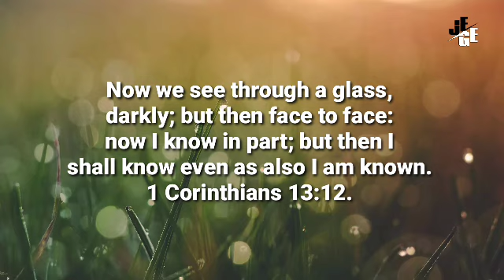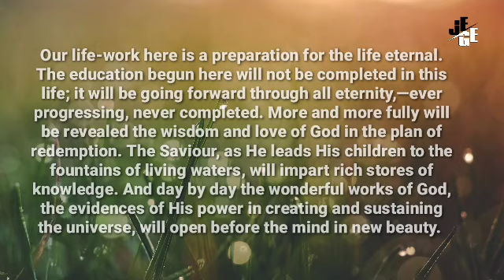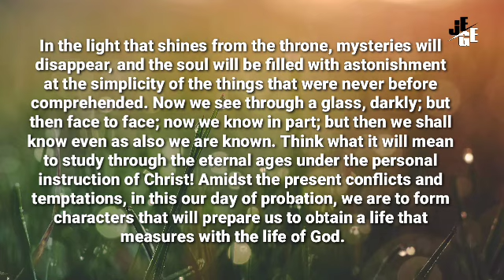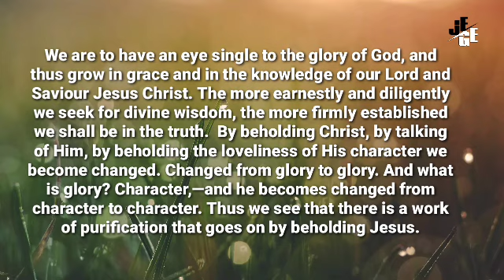PENGALAMAN KITA AKAN MENCAPAI KEKEKALAN l RENUNGAN HARIAN, 26 NOV 2021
Our Experience Will Reach Into Eternity, November 26

By Beholding Christ We Become Like Him

Now we see through a glass, darkly; but then face to face: now I know in part; but then I shall know even as also I am known. 1 Corinthians 13:12. SD 337.1

Our life-work here is a preparation for the life eternal. The education begun here will not be completed in this life; it will be going forward through all eternity,—ever progressing, never completed. More and more fully will be revealed the wisdom and love of God in the plan of redemption. The Saviour, as He leads His children to the fountains of living waters, will impart rich stores of knowledge. And day by day the wonderful works of God, the evidences of His power in creating and sustaining the universe, will open before the mind in new beauty. In the light that shines from the throne, mysteries will disappear, and the soul will be filled with astonishment at the simplicity of the things that were never before comprehended. Now we see through a glass, darkly; but then face to face; now we know in part; but then we shall know even as also we are known.55The Ministry of Healing, 466. SD 337.2

Think what it will mean to study through the eternal ages under the personal instruction of Christ! Amidst the present conflicts and temptations, in this our day of probation, we are to form characters that will prepare us to obtain a life that measures with the life of God.56Letter 264, 1903. SD 337.3

We are to have an eye single to the glory of God, and thus grow in grace and in the knowledge of our Lord and Saviour Jesus Christ. The more earnestly and diligently we seek for divine wisdom, the more firmly established we shall be in the truth.57The Youth's Instructor, June 28, 1894. SD 337.4

By beholding Christ, by talking of Him, by beholding the loveliness of His character we become changed. Changed from glory to glory. And what is glory? Character,—and he becomes changed from character to character. Thus we see that there is a work of purification that goes on by beholding Jesus.58Manuscript 10, 1894.